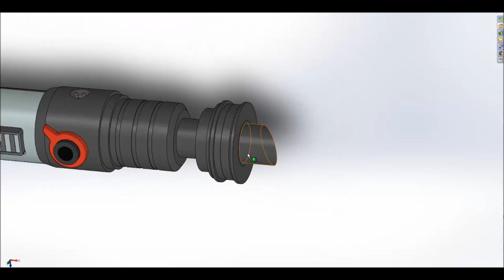NerfworXlab Orphan Saber Demo